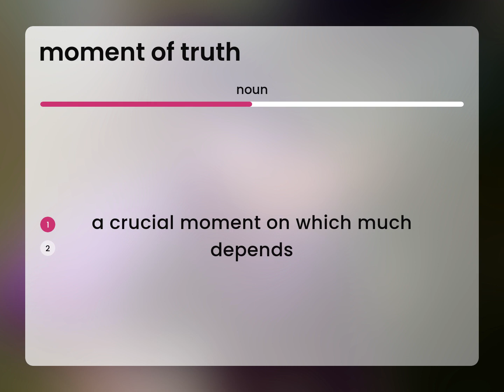Moment of truth • definition of MOMENT OF TRUTH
MOMENT OF TRUTH meaning

Susan Miller (2023, March 9.) What is Moment of truth meaning?